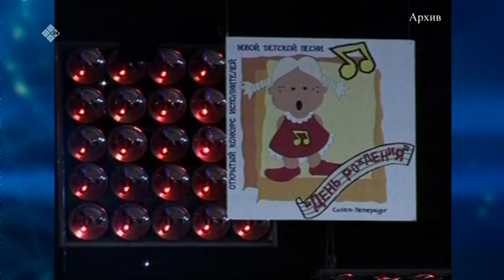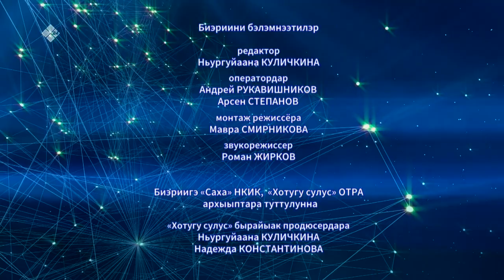«Полярная звезда» (22.05.22)